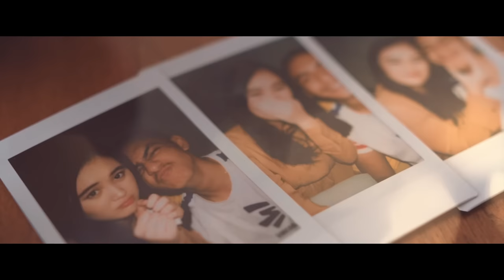near - " bilang pada Tuhanmu " ft Nino Minggo (Official Music Video)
NINO MINGGO : @nino_minggo
NEAR : @immanuel.andra

talent : @irviniea

DIRECTED & EDITED : Belgi Aprilliandy II @Belgiaprilliandy II @walk.artcreative

Retaseu Creative
2019